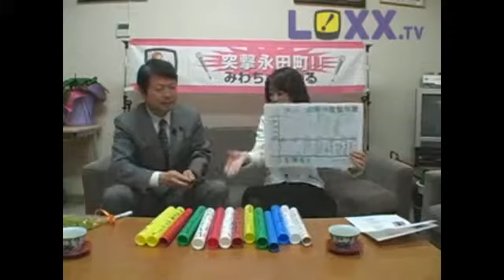2009年 みわちゃんねる 突撃永田町 第106回 平岡秀夫議員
今回の突撃永田町は衆議院議員の平岡秀夫議員です。
勤勉で真面目な印象の平岡議員ですが、意外なところで垣間見えた素敵な奥様と愛妻家な一面とは？

この動画をご覧いただきありがとうございます。是非ちゃんねる登録＆グッドクリックお願いします！